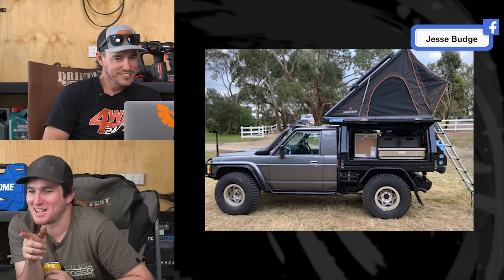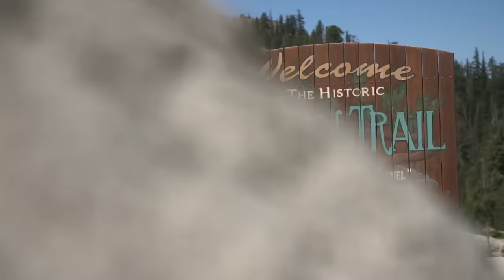OUR FAVOURITE TRACKS ARE CLOSING! Who's to blame & how we are taking action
Track closures are getting SERIOUS & your favourite tracks are DISAPPEARING! At the rate 4WD tracks are closing, the future of 4WDs is diminishing!

Shauno joins Jesse in the Nissan shed to discuss how we can band together & keep these ICONIC 4WD tracks open! 💪

Get yourself any 2 STEDI TYPE X EVO’s, STEDI TYPE X PRO’s or STEDI QUAD PRO’s and get 2 FREE Snatch Medium Clear Top Storage Bags!

Closures are INCREASING - what can you do to help? 🤝
👉 Educate your mates in environmental responsibility
👉 Stick to the tracks and don't cause damage
👉 Don’t litter & clean up after yourself!

We would love to hear your thoughts and concerns! Join the conversation in the comments below & have your say!👇

WE’RE HIRING! Looking for your DREAM job? We are looking to fill MULTIPLE roles in both QLD & NSW

It's FINALLY HERE! Next week - USA EP 1 - Thursday 28 September. This is something you don't want to miss!